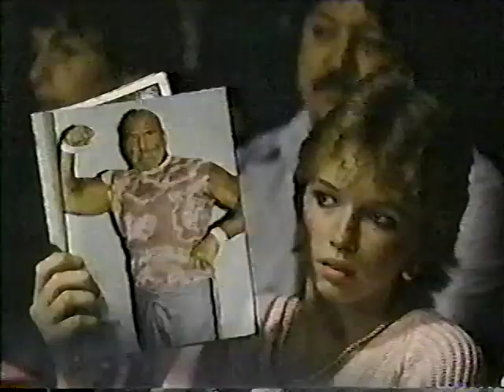Superstar Billy Graham in action Saturday Night Oct 19th, 1985